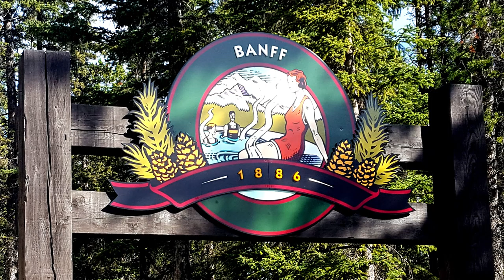Touring Banff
Join me as I take you on a tour of Banff, Canada.

Keep the Fire Burning By: Ethan Martin feat Malen
Who We Seek To Be - Claude Signet
Dancing Till We Get Lost By: Figga
Just Drive - Wellmess Feat Divty
Wilder - Instrumental - Gamma Skies Cleo K